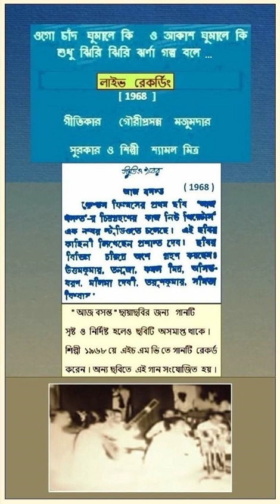SHYAMAL MITRA - LIVE RECORDING -1968 - OGO CHAND GHUMALE KI... COMP ARTIST LY GOURIPRASANNA MAZUMDAR